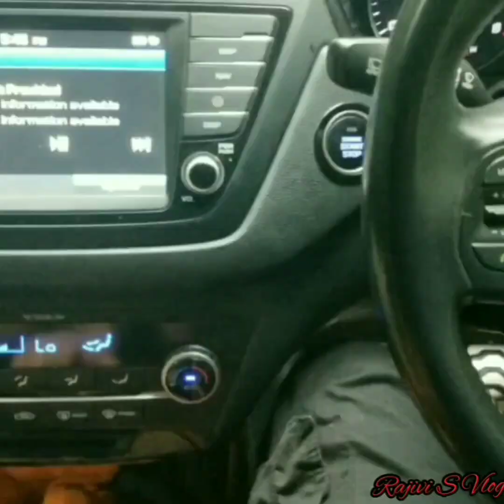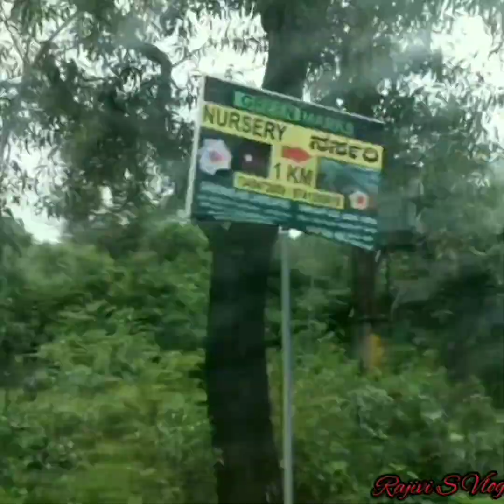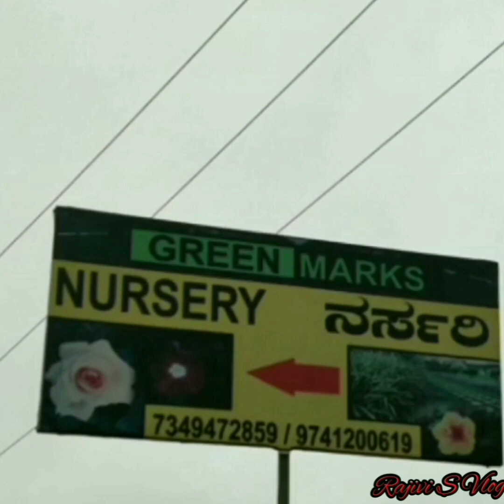Green Marks Nursery- ನಸ೯ರಿ.ಆಶ್ಚಯ೯ ಪಡುವಂತ ಸಂಗತಿಗಳು.ಗೋಬಿಮಂಚೂರಿ ಒಂದ್ಸಲ ಇಲ್ಲಿ ತಿಂದು ನೋಡಿ ರುಚಿ ಮರಿಯಲ್ಲ.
green#garden#nursery#gobhi#happy☺